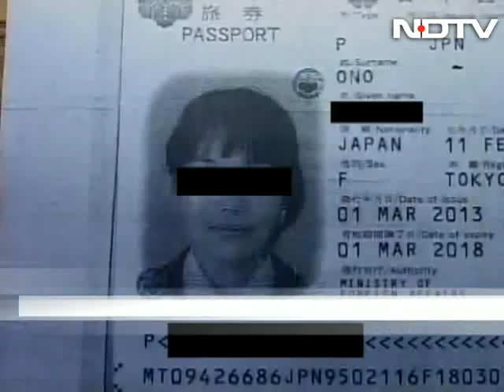Japanese tourist allegedly drugged and raped by tour guide near Jaipur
A 19-year-old Japanese tourist's visit to Jaipur took a brutal turn early on Monday morning. She was allegedly raped, and dumped at an isolated place, nearly 60 kilometers from Jaipur. The man accused of the crime had reportedly befriended her by introducing himself as a tour guide.